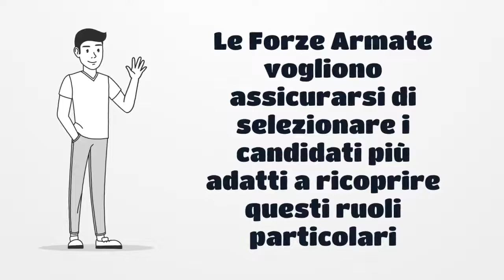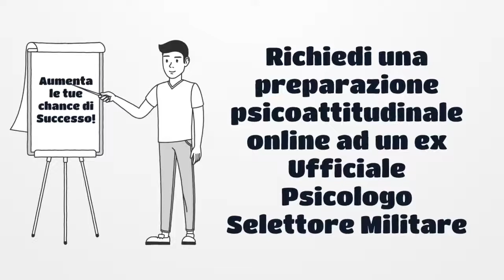Concorsi Difesa: Preparazione Psico attitudinale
Concorsi Difesa: Preparazione Psico-attitudinale con un ex Ufficiale Psicologo Selettore dell’Esercito Italiano @